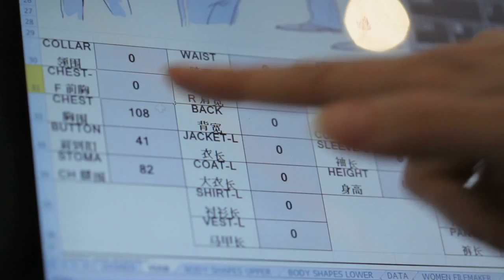The Luxury Tailor: A ThinkCentre Edge Story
Tailor Jose Acosta is a global maker of unique, hand-crafted suits. He promises "executive armor," not menswear. For him, our ThinkCentre Edge 92z represents a high-tech link between the historic craft of suit-making and Jose's modern customers.  The fashionable PC fits right in visually and gives him a virtual multi-touch product showcase.